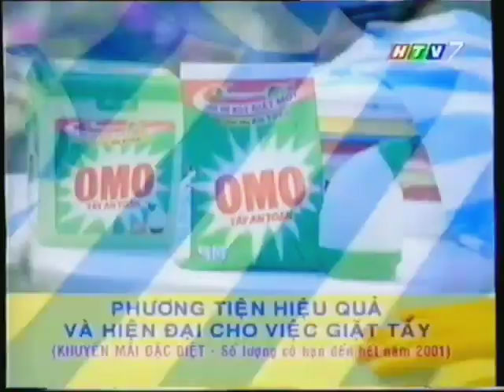OMO Tẩy an toàn / OMO Solution Tool 15s - Vietnam, 2001